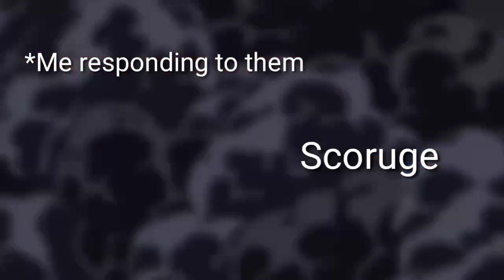Me vs zastando and his goons be like: